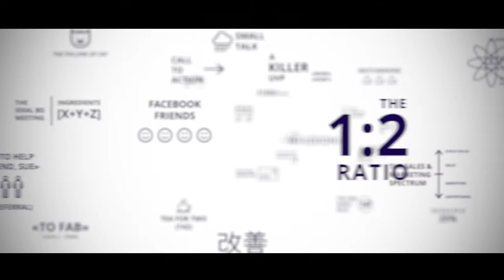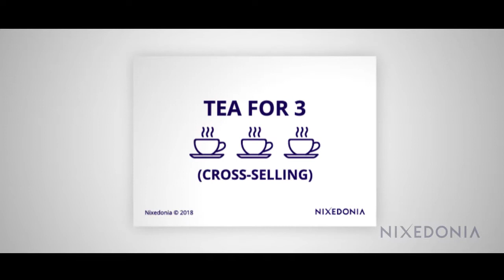Cross Selling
Contact James

JJ